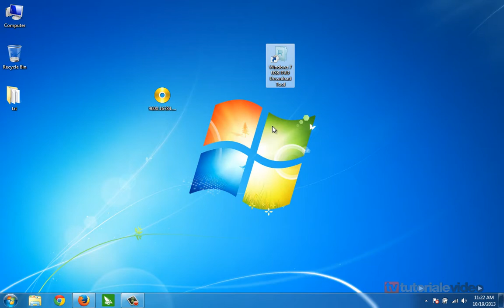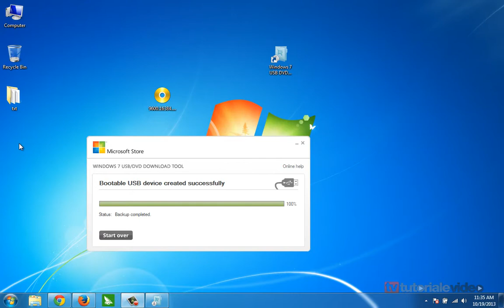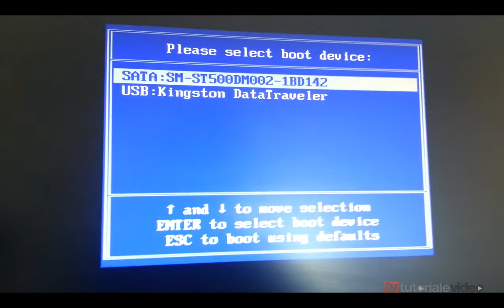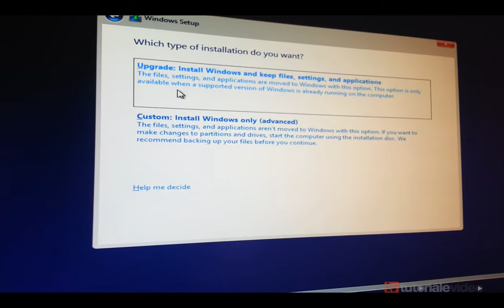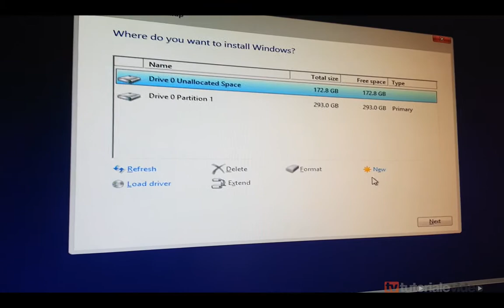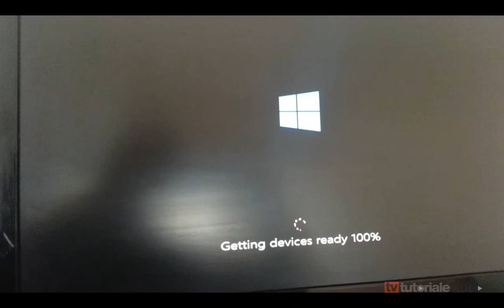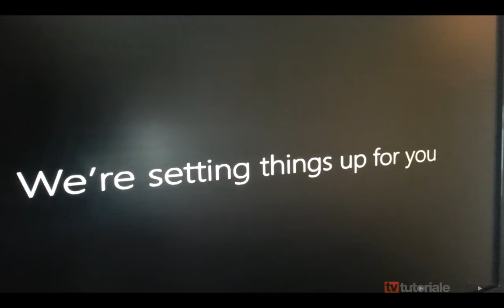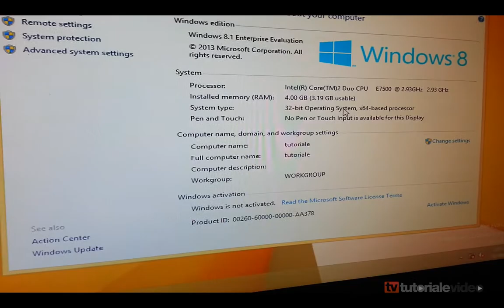Creaza stick usb bootabil cu Windows 8 1 si instalarea pe un calculator